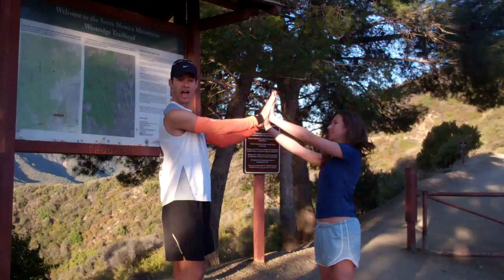Be A Part of Leona Divide with Kate, Jimmy Dean and Keira!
"You ALL should either CREW/AID VOLUNTEER w/Kate & Jimmy Dean or you should be running the LEONA DIVIDE 50-Miler / 50k / 30k!

-OR-

HOWL!!!"